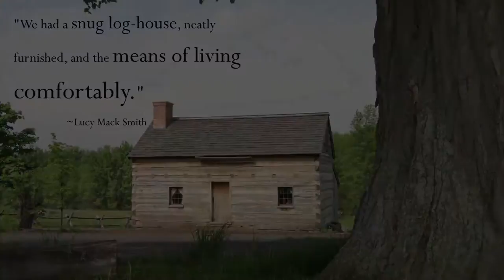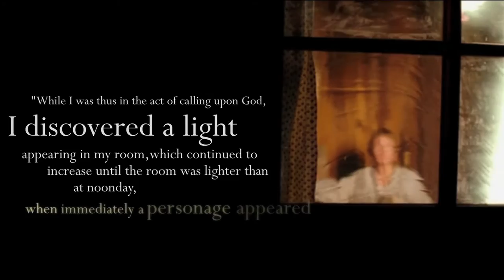Joseph Smith Sr. Palmyra Log Home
During the time that the Prophet Joseph Smith lived in the family log home in Palmyra, New York, events transpired that greatly influenced the young boy and prepared the way for the restoration of the gospel.